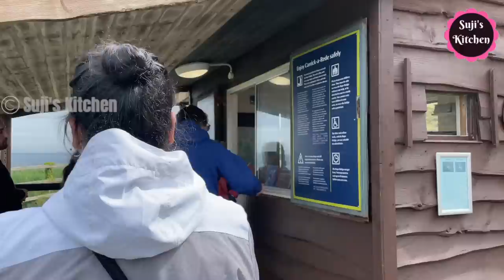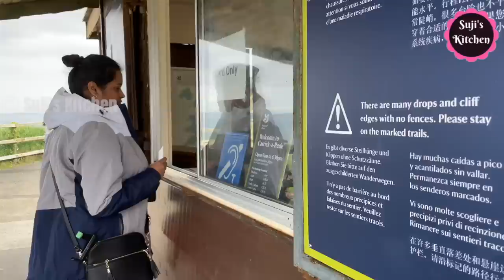4 Days Trip to UK|| Relaxing 4 days trip|| Travel Vlog|| Hanging rope bridge experience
My Recipe channel:               @MakeItSimpleWithSuji
UK links for the products:
Tortilla press 20 cm small
Tortilla press 25 cm big
Air fryer liners square
Air fryer liners round
Rice cooker
Large rice cooker
Picnic Plates
Korean long handle wooden spoon
Egg Boiler
Egg boiler 2
Singer 4423 Sewing machine
Lodge Cast iron skillet set
Lodge stir fry pan
Lodge cast iron 30 cm skillet
Oven / gas stove scrapper
Cast iron dutch oven
Butterfly matchless mixie
Tefal Food processor
Tower Soup maker
Magic bullet mini blender
Tefal Pressure cooker 4 litres
Tefal pressure cooker 6 litres
Brita XXL water filter
Catridges 12 pack for Brit water filter
Ultra wet grinder
Coffee Grinder
Products I use:  India link
Butterfly matchless mixie
Kitchen spice organising rack
Kitchen organiser 2
Metal cupboard organiser
Stainless steel vegetable trolley
Tefal chopper large
Tefal chopper small
Prestige clip on pressure cooker 3 litres
Dyson V11 absolute vacuum cleaner
Alda kadai 26 cm
Alda kadai 22 cm
Alda Kadai 24 cm
Philips air fryer
Kenstar air fryer
Inalsa airfryer
Glass tea infuser
Products I use - France Links :
Rice cooker
Large rice cooker
Picnic Plates
Egg Boiler
Butterfly matchless mixie
Tefal Food processor
Soup maker
Ultra wet grinder
Coffee Grinder
Products I use - Germany link
Rice cooker
Large rice cooker
Picnic Plates
Egg Boiler